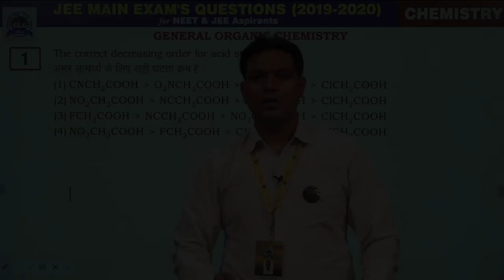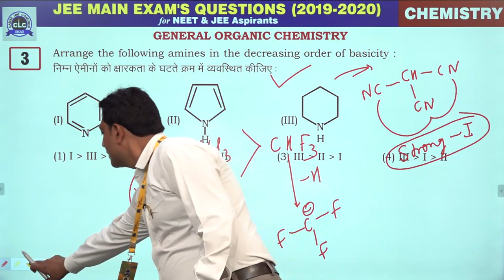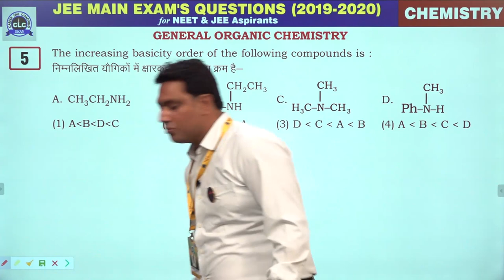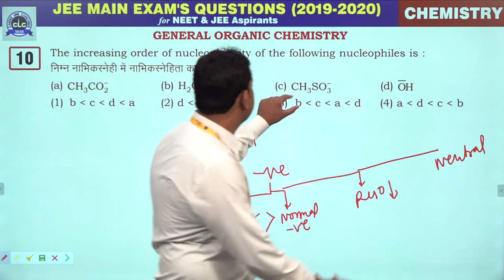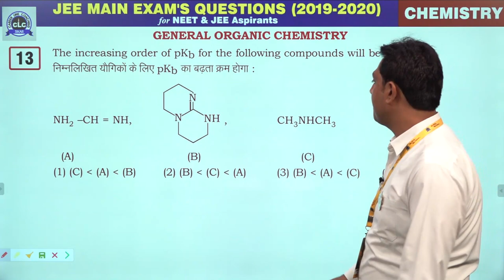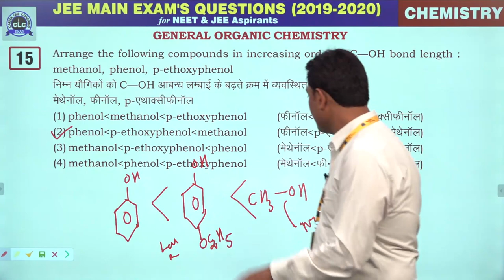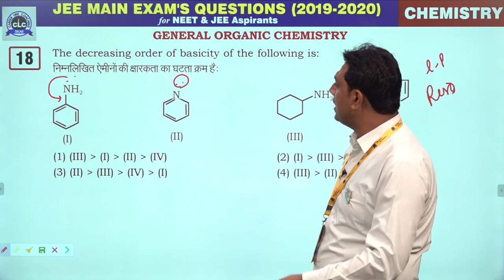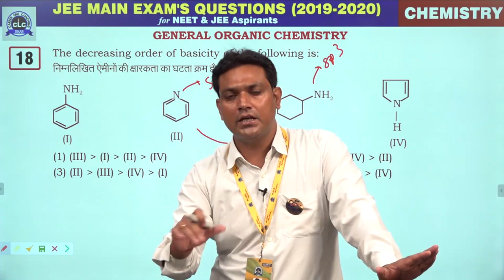02. GOC (General Organic Chemistry) || JEE Main Exam's Questions 2019-2020 || CLC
Lecture- 02 (Organic Chemistry)

Topic- GOC (General Organic Chemistry)